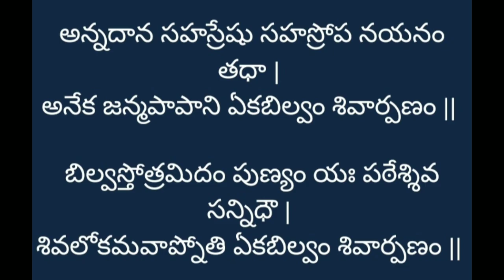bilvashtakam in telugu with lyrics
lingastakam,
lingastakam spb with lyrics telugu,
lingashtakam,
lingashtakam in telugu,
lingastakam spb with lyrics tamil,
lingastakam spb with lyrics kannada,
lingashtakam stotram,
lingashtakam by spb,
lingashtakam tamil,
lingashtakam with lyrics,
lingashtakam by ramesh bhai ojha,
lingastakam spb with lyrics,
lingastakam spb with lyrics telugu meaning,
lingastakam spb with lyrics hindi,
lingashtakam ramesh bhai ojha,
lingashtakam aol,
lingashtakam ramesh ojha,
lingashtakam rajshri soul,
lingashtakam rahul vellal,
lingashtakam ramu,
lingashtakam ragam,
lingashtakam radio sai,
lingashtakam rap song,
lingashtakam kavali,
lingashtakam bilvashtakam,
lingashtakam brahma murari,
lingashtakam by sp balasubramaniam,
lingashtakam by ks chithra,
lingashtakam by jaya kishori,
lingashtakam by shankar mahadevan,
lingashtakam by hiremath ji,
lingashtakam by spb in tamil,
lingashtakam bhajan,
lingashtakam by spb with lyrics in telugu,
balu lingashtakam,
lingashtakam by chaganti koteswara rao,
lingastakam by garikapati latest,
lingashtakam pravachanam by garikapati,
lingashtakam part 2 garikapati,
lingashtakam s.p.b tamil,
lingashtakam come,
lingashtakam cvs,
lingashtakam chanting,
lingashtakam chaganti,
lingashtakam cartoon,
lingashtakam continue,
lingashtakam classical dance,
lingashtakam chetna sharma,
lingashtakam chinmaya mission,
lingashtakam chadavadaniki,
lingashtakam dj song,
lingashtakam dance,
lingashtakam dj,
lingashtakam dance performance,
lingashtakam download,
lingashtakam deoghar,
lingashtakam devkinandan,
lingashtakam dj kannada,
lingashtakam dhvani arora,
lingashtakam devkinandan thakur ji,
lingashtakam english lyrics,
lingashtakam e,
lingashtakam ee,
lingashtakam english pdf,
lingashtakam english,
eshwara lingashtakam,
lingashtakam with english meaning,
ek lingashtakam,
eshwara lingashtakam in telugu,
lingashtakam spb with lyrics english,
lingashtakam fast,
lingashtakam female voice,
lingashtakam full song,
lingashtakam fast beat,
lingashtakam flute music,
lingashtakam fast version,
lingashtakam female voice tamil,
lingashtakam fast with lyrics,
lingashtakam full song in tamil,
lingashtakam full song in telugu,
lingashtakam flute,
lingashtakam giri bapu,
lingashtakam garikipati narasimha rao,
lingashtakam garikapati,
lingashtakam gana,
lingashtakam gujarati,
lingashtakam girl voice,
lingashtakam god song,
lingashtakam gujarati ma,
lingashtakam geet,
lingashtakam group song,
lingashtakam part 4 garikapati,
lingashtakam hindi,
lingashtakam hiremath,
lingashtakam hansraj raghuwanshi,
lingashtakam hiremath ji,
lingashtakam hindi mein,
lingashtakam hindi lyrics,
lingashtakam hiremath ji maharaj,
lingashtakam hardik dave,
lingashtakam hindi song,
lingashtakam haadu,
lingashtakam in tamil,
lingashtakam in kannada,
lingashtakam in telugu by spb,
lingashtakam in hindi,
lingashtakam in english lyrics,
lingashtakam isha,
lingashtakam in tamil with lyrics,
lingashtakam in kannada lyrics,
lingashtakam in telugu words,
lingashtakam in telugu with lyrics in english,
lingashtakam with lyrics telugu,
lingashtakam song telugu,
lingashtakam on veena,
lingashtakam in words,
i want lingashtakam,
lingashtakam jaya kishori,
lingashtakam jukebox,
lingashtakam jaya kishori with lyrics,
lingashtakam jaya kishori status,
lingashtakam jaya kishori ki awaaz mein,
lingashtakam jaya,
jyothir lingashtakam,
jyoti lingashtakam,
lingashtakam pandit jasraj,
lingashtakam ojha ji,
lingashtakam kailash kher,
lingashtakam karaoke,
lingashtakam kannada lyrics,
lingashtakam kedarnath,
lingashtakam kannada song,
lingashtakam kuchipudi dance,
lingashtakam kannada spb,
lingashtakam karaoke with lyrics english,
lingashtakam ke fayde,
lingashtakam ka paath,
lingashtakam kuber subedi,
lingashtakam lyrics,
lingashtakam lingashtakam,
lingashtakam lyrics in telugu,
lingashtakam lyrics in tamil,
lingashtakam lyrics in kannada,
lingashtakam lyrics english,
lingashtakam live,
lingashtakam lyrics in hindi,
lingashtakam likha hua,
lingashtakam lofi,
lingashtakam spb with lyrics telugu,
lingashtakam status,